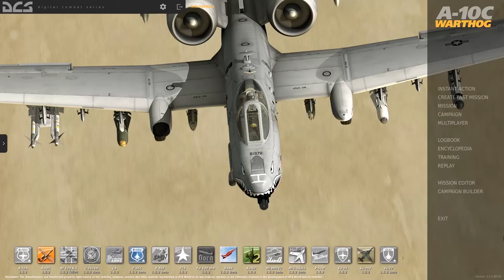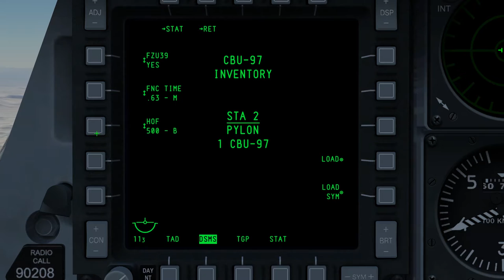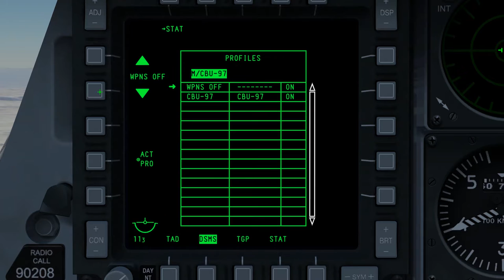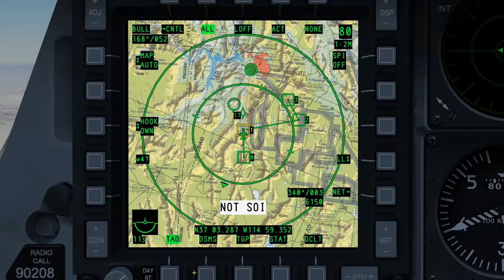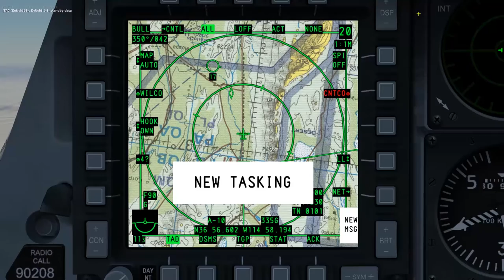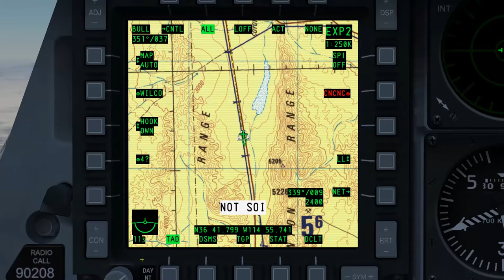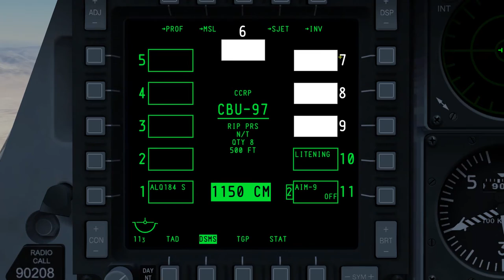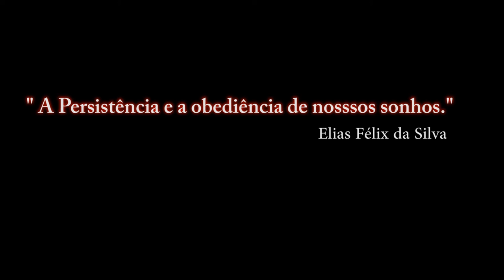DCS: A-10C Warthog / Alvos em Movimento _ CBU-97 / PT-BR